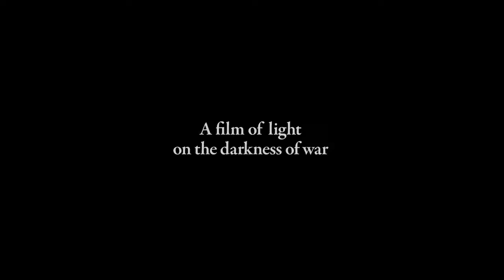" Notturno " Official Trailer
Director: Gianfranco Rosi

This documentary is part of ONE WORLD ROMANIA Human Rights IDFF 2021, June 11th–20th Bucharest.